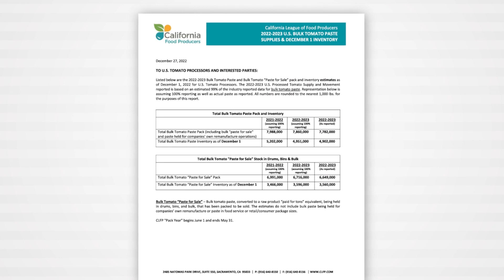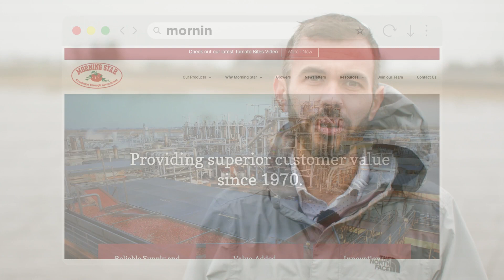TOMATO BITES by Morning Star - January 12, 2023 Release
Colleague Aaron Giampietro is back with another TOMATO BITES by Morning Star update to discuss five key points Morning Star is focusing on as we head into our 2023 tomato season.